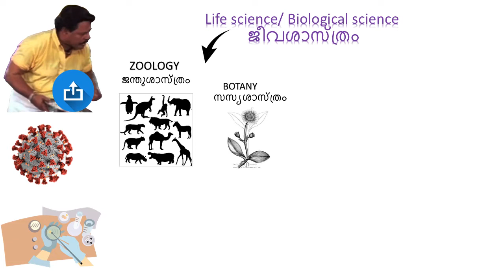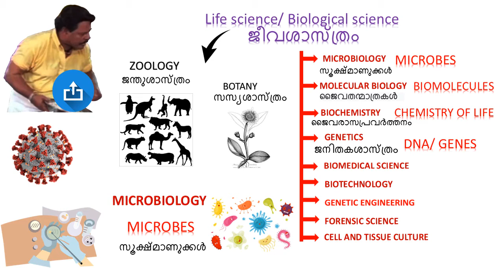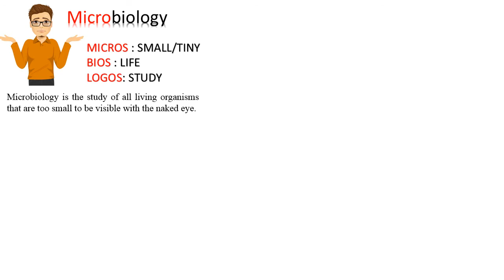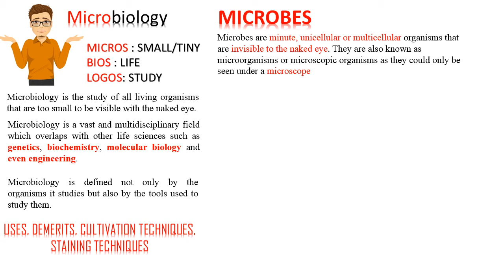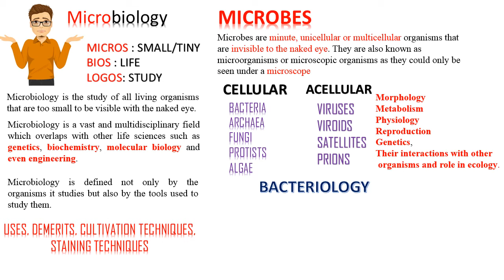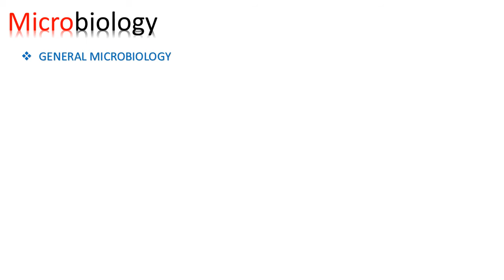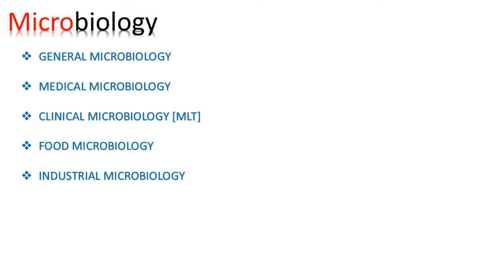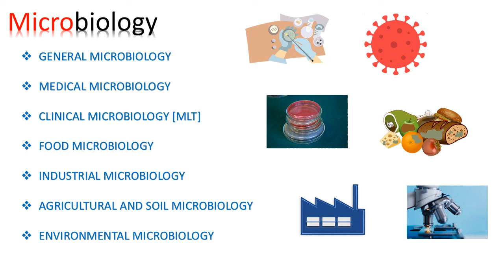ഈ ചാനൽ നിങ്ങൾക്ക് നൽകുന്ന അറിവുകൾ !!! എന്താണ് മൈക്രോബിയയോളജി ???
ഹായ് സുഹൃത്തുക്കളെ,
ഈ യൂട്യൂബ് ചാനലിൽ വൈറോളജി, മൈക്രോബയോളജി എന്നിവയുടെ സൈദ്ധാന്തികവും പ്രായോഗികവുമായ വശങ്ങളുമായി ബന്ധപ്പെട്ട ഞങ്ങളുടെ അറിവും ആശയങ്ങളും ഞങ്ങൾ അപ്‌ലോഡ് ചെയ്യുന്നു.
അതിനാൽ ഞങ്ങളുടെ വീഡിയോകൾക്കായി തുടരുക ...
ലൈക്ക് ചെയ്യുക, ഞങ്ങളുടെ വീഡിയോകൾ പങ്കിടുക, ഞങ്ങളുടെ ചാനൽ സബ്‌സ്‌ക്രൈബുചെയ്യുക.
പുതിയ വീഡിയോകളെക്കുറിച്ചുള്ള ഞങ്ങളുടെ ചാനലിൽ നിന്ന് അറിയിപ്പുകൾ ലഭിക്കുന്നതിന് ബെൽ ഐക്കൺ ക്ലിക്കുചെയ്യുക.

Images and Clip arts credit:
The images used for creating this content where from google images which are in the category "Labeled for reuse with modification".